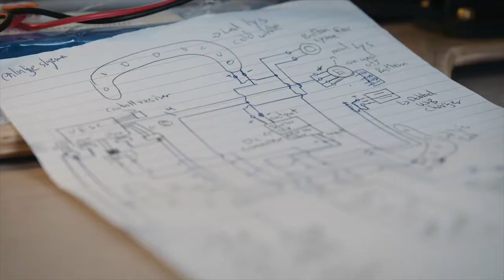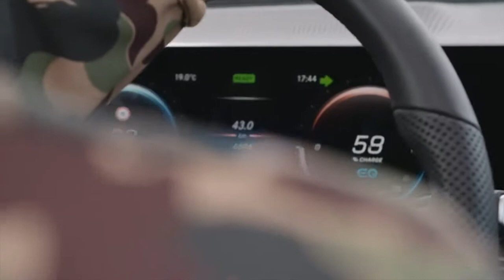01 Mercedes Benz EQC 2019 The Driven feat Salman Rashid